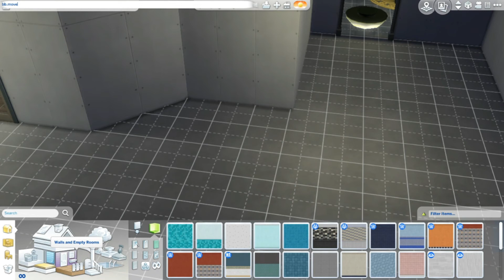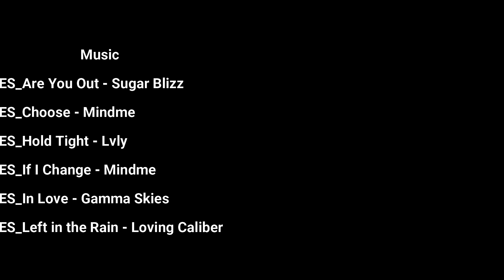Oasis Springs House SB Sims 4 Pt 2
This is part II of Oasis Springs House, Part three will be next week !!